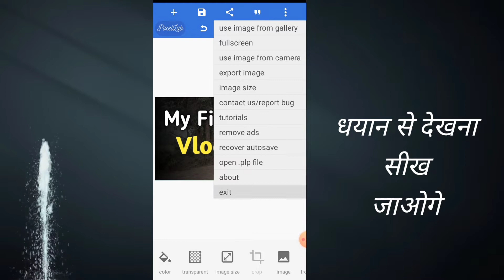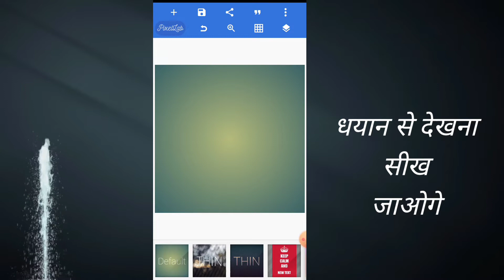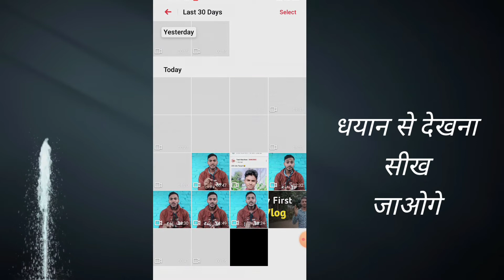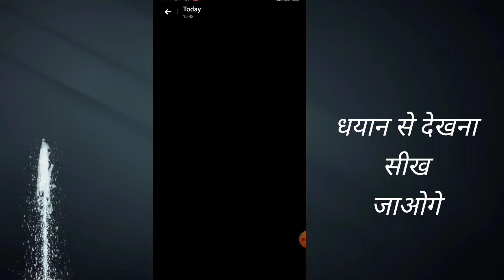Black Shadow png Kaise Download Kare | My First Vlog - Black Shadow Png Download link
Black Shadow png Kaise Download Kare | Black Shadow Png - Black Shadow Png Download link

black shadow png pixellab se kaise banaye

black shadow png

black shadow png download

black shadow png download link

black shadow png kaise download karen

how to download black shadow png

black shadow png kaise paye
black shadow

png black shadow

black shadow png kaise download karte hai

black shadow png kaise download karte hain

black shadow image kaise banaye

black shadow png image

black Shadow png in youtube

how to make black shadow png

how to make black shadow png download link

new youtuber please support

pixellab se kaise banaye youtube thumbnail